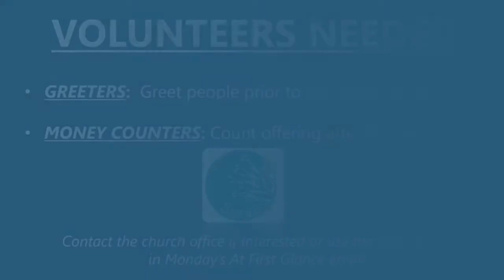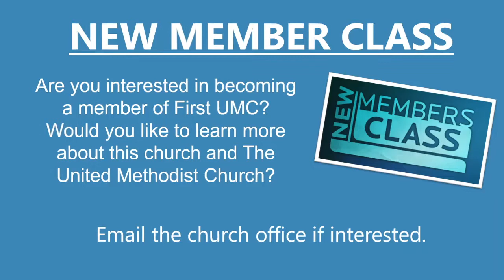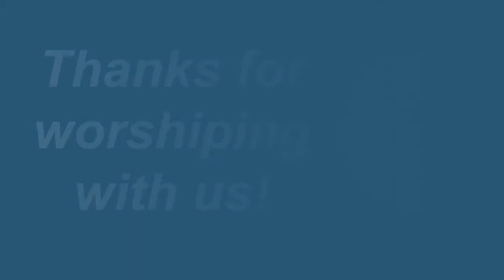"Acts: Telling the Story" 4th in Series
FUMC continues on in the sermon series Acts: Telling the Story. The music this week is provided by the FUMC Praise Team